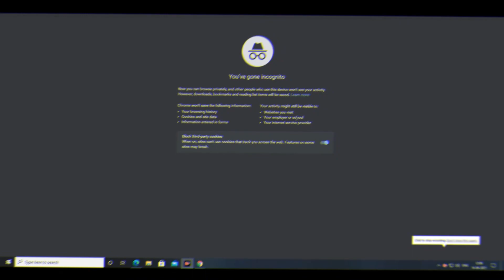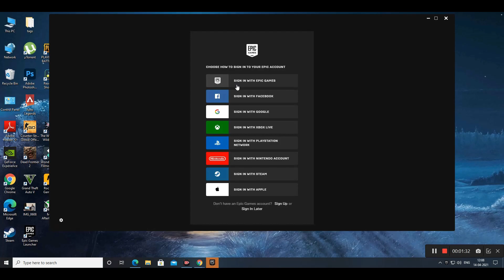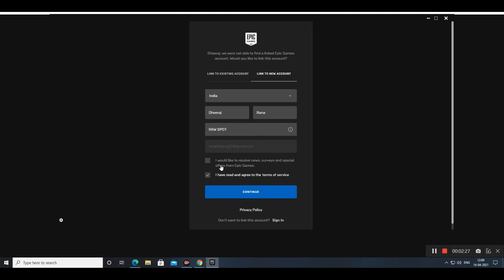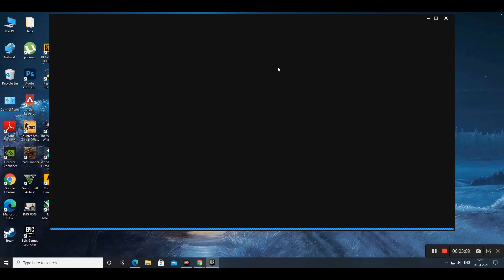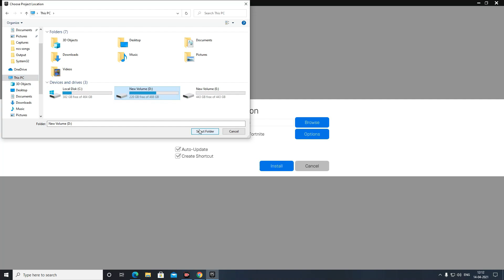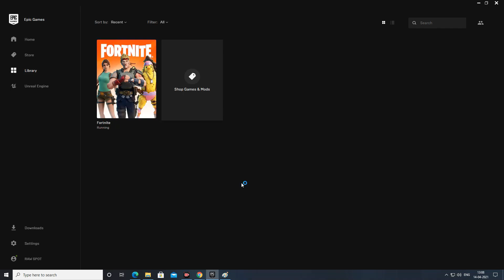How to Download FORTNITE On PC And LAPTOP For Free ?? | PC Gaming Fortnite For Free Epic Games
How to download and install fortnite on PC (windows 10) FORTNITE IS FREE TO DOWNLOAD!

Today I present another video on my channel on How to download FORTNITE for PC through Epic Games.

Link for my PC Setup Video

Link for the video of my PC purchase

Link for the Nehru Place Warehouse Video

Link for the GPU warehouse Video

Link for keyboard and mouse unboxing

Things I have used in this video for shoot

1) Boya BYM1 Omnidirectional Lavalier Condenser Microphone with 20ft Audio Cable (Black)

2) Realme 7 (Mist Blue, 64 GB) (6 GB RAM)

3) Gorilla Tripod/Mini (13 Inch) Tripod for Mobile Phone with Phone Mount & Remote | Flexible Gorilla Stand for DSLR & Action Cameras